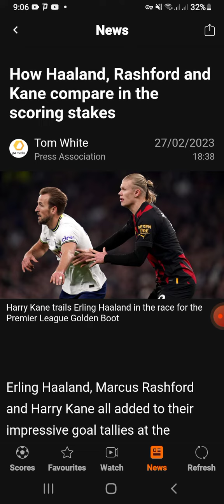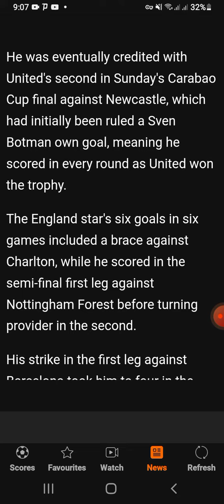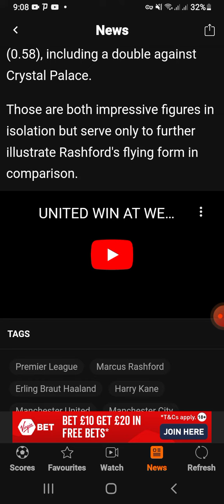How Haaland, Rashford and Kane compare in the scoring stakes